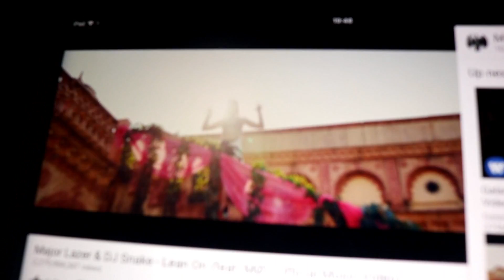Smoke machine MACHINE PRANK !!!!! 😀😀😀😀😀😀❤🇬🇧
prank with a smoke machine so funny kids vs parents

we had a smoke machine in the house today and did a big prank on daddy hope you like it guys xxx

Text / Telephone
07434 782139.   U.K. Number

Angels play time  is a fun and games and children's channel where we do Toy reviews and unboxing pranks and fun activities Games and challenges.we go on holidays and trips and have fun, we do loads of children's activities more,i love kids YouTube films and Channels so we made our own the videos and movies we have me angel my little brother leo and my mum and dad help out i really hope you like our videos.